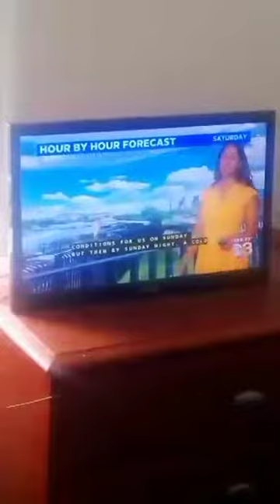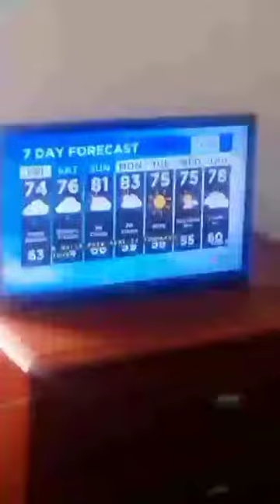You're watching the replay of my Friday afternoon abbreviated broadcast as this is part 2...